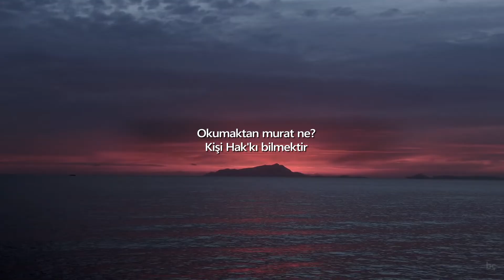İlim İlim Bilmektir - Yunus Emre yeni besteler 2024 - 4/6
İlim ilim bilmektir,
İlim kendin bilmektir,
Sen kendini bilmezsin,
Ya nice okumaktır

Okumaktan murat ne
Kişi Hak'kı bilmektir,
Çün okudun, bilmezsin,
Ha bir kuru emektir.

Okudum, bildim deme,
Çok tâat kıldım deme,
Eğer Hak bilmezisen,
Abes yere yelmektir.

Dört kitabın mâ'nisi,
Bellidir bir elifte,
Sen elifi bilmezsin,
Bu nice okumaktır

Yirmi dokuz hece
Okursun uçtan uca
Sen elif dersin hoca,
Ma'nisi ne demektir

Yunus Emre der hoca,
Gerekse bin var hacca,
Hepisinden iyice,
Bir gönüle girmektir.